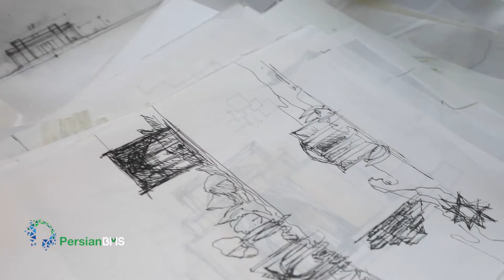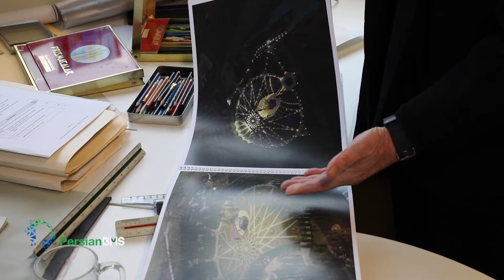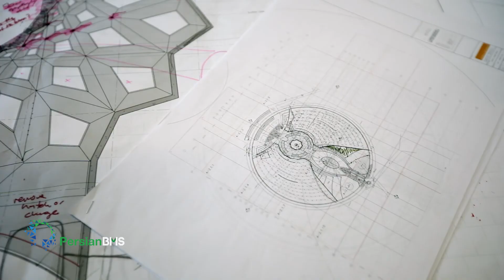مردی برای تمام فصول - روایت طراحی آرامگاه حضرت عبدالبهاء - بخش 2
این داستان: روایت مهندس حسین امانت از طراحی آرامگاه عبدالبهاء - بخش دوم.